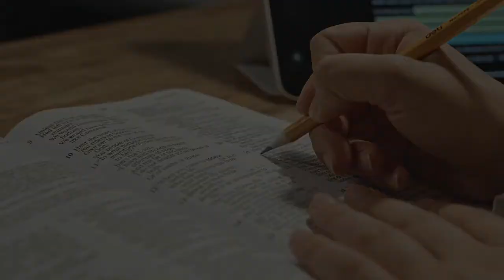Magbago Habang may Panahon pa | COVID Bible School - Lesson 653